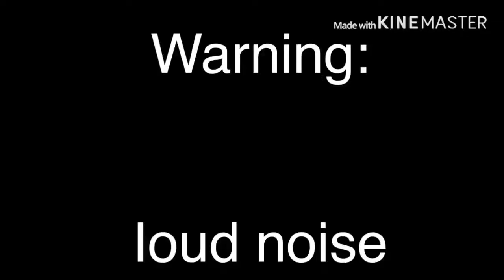MaKiNg BiG pRoJecT is TesTinG mY pAtIencE - San The Blox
wow. Maing movie alone is suffering but i will keep do it heh